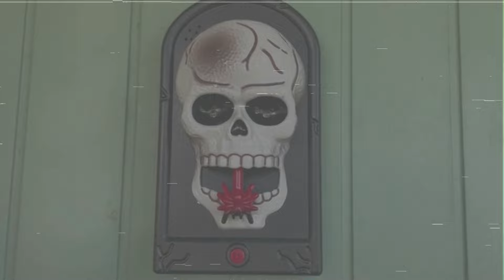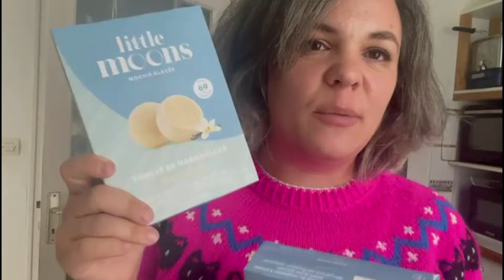Vlogtober 2024 - Épisode 12 : Bricolages d'Halloween et Cuisine 🎃🍙